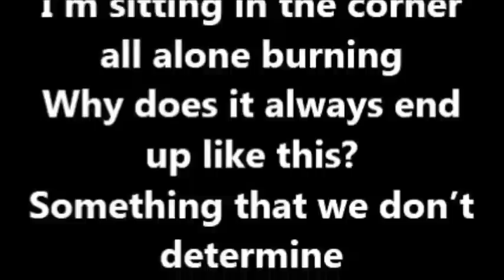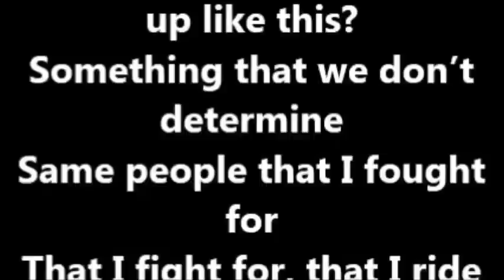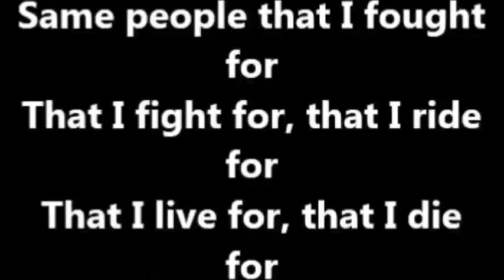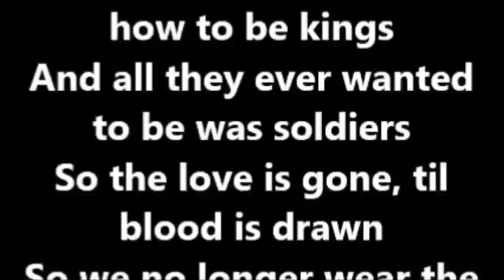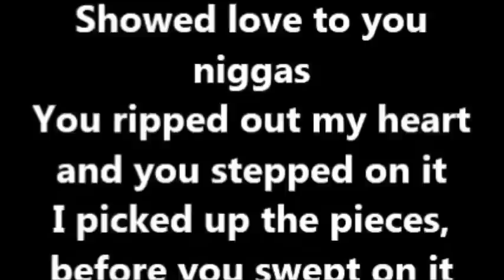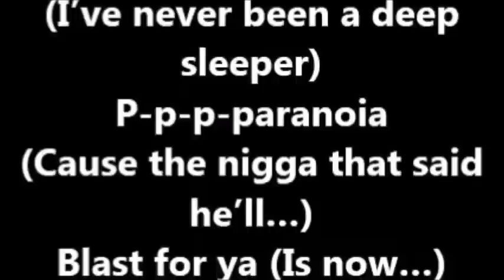The Raw Truth Behind Beanie Sigel Dissing Meek Mill & Jay-Z